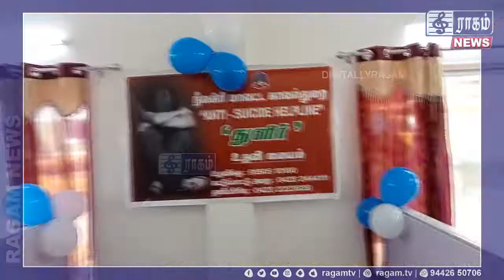Anti Suicide Helpline "துளிர்" மையம் | RAGAMNEWS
காவல் கண்காணிப்பாளர் அலுவலகத்தில் Anti Suicide Helpline "துளிர்" மையம் | ராணுவ ஹெலிகாப்டர் விபத்தில் துரிதமாக செயல்பட்ட காவலர்களுக்கு பாராட்டு சான்றிதழ்